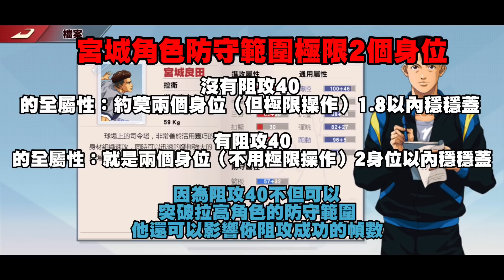教你如何打造屬於你的火鍋神神樂💪💪 【Slamdunk】×【灌籃高手】×【灌林老師】